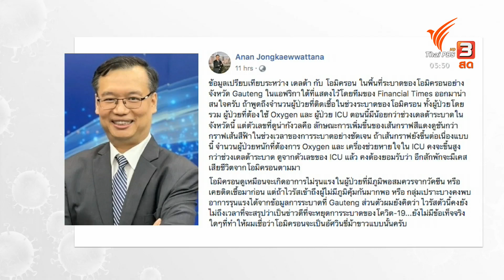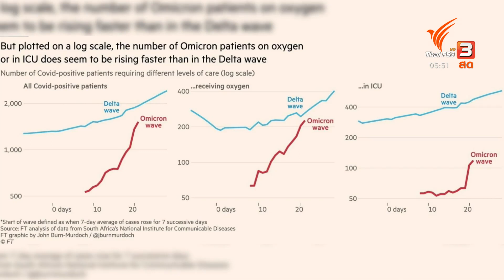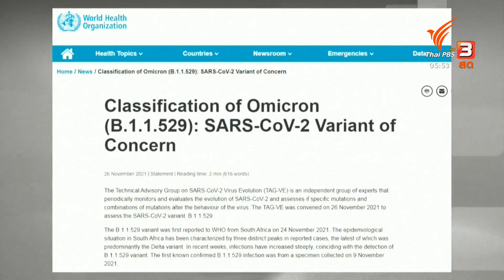นักไวรัสวิทยา ประเมินโอมิครอนถึงไทยเร็ว ๆ นี้ (6 ธ.ค. 64)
นักไวรัสวิทยา สวทช. ประเมิน โควิดสายพันธุ์ โอมิครอน อาจระบาดอาจใช้เวลาไม่นานระบาดเข้าไทย / เตือน ประชาชนต้องต้องการ์ดให้สูง แต่ต้องไม่ตระหนก

ครบเครื่อง ครบรส สดชื่นรับอรุณ กับ "วันใหม่ ไทยพีบีเอส" วันจันทร์ที่ 6 ธันวาคม 2564 เวลา 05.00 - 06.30 น. ทางไทยพีบีเอส หรือรับชมย้อนหลังได้ทาง